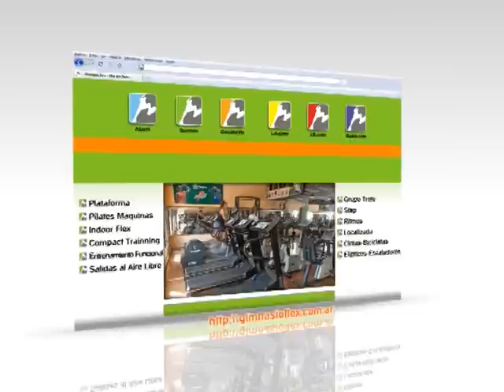F&S #215 - Entrenamiento para el Surfista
Deportes | Surf - Preparación Física (Martin Passeri - Surfista profesional / Prof. Sergio Magnani - Entrenador)